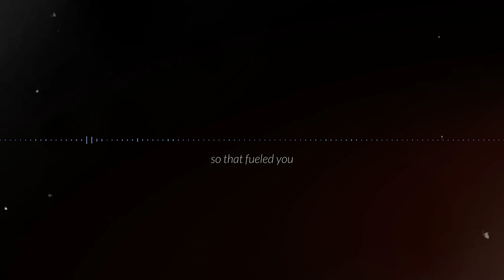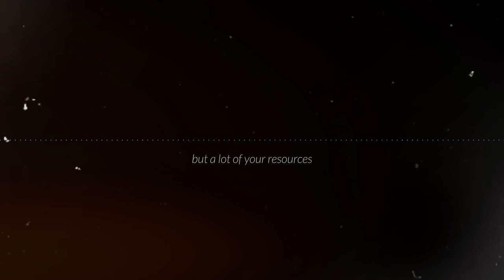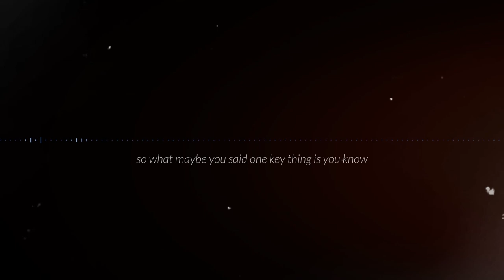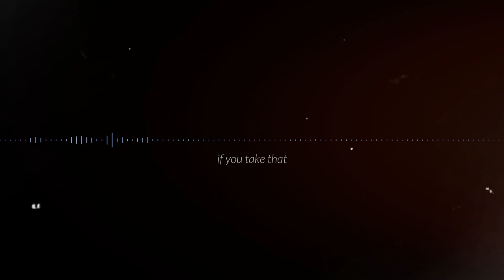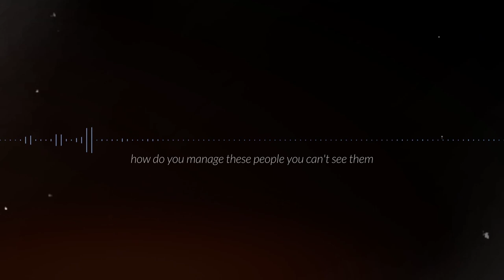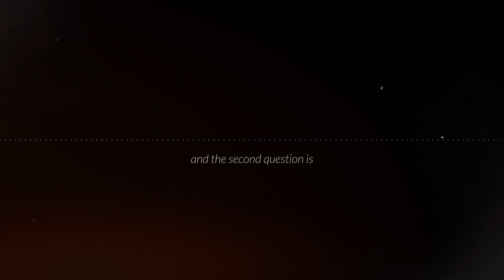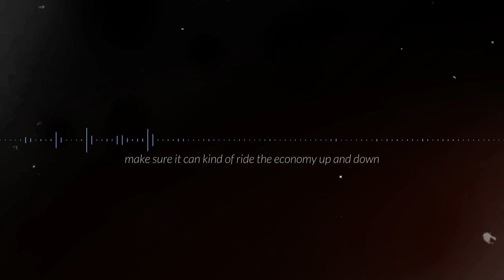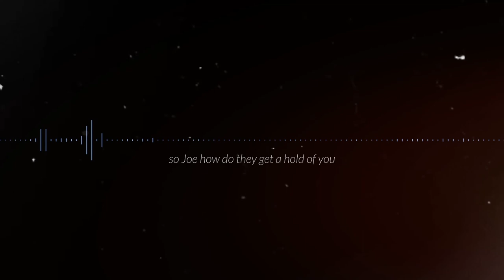Unleashing Business Success! 🚀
Discover the power of outsourcing in our captivating podcast interview! Unveiling the secrets to leveraging external expertise and boosting productivity. Tune in now for insightful discussions on strategic partnerships and unlocking growth potential. Don't miss this enlightening episode!

Joe Rare is an entrepreneur, a marketing expert, and a business coach. His first business was a door-to-door product sales company that grew from 2 to 40 employees in 19 months and then sold it after 27 months.

Now focusing his energy and efforts on coaching businesses to more leads, sales and ultimately profits. focused on helping small businesses and individuals create more success in their efforts.

Joe is an optimist and believes Gratitude to be the most powerful force that exists. He helps his clients and community focus on how gratitude can transform lives and businesses. This is Alchemy.

Follow this journey as Joe documents how he builds businesses and helps others do the same.